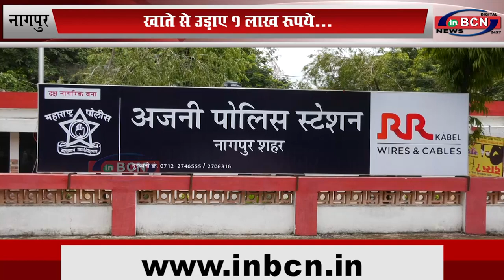खाते से उड़ाए १ लाख रूपये...INBCN News